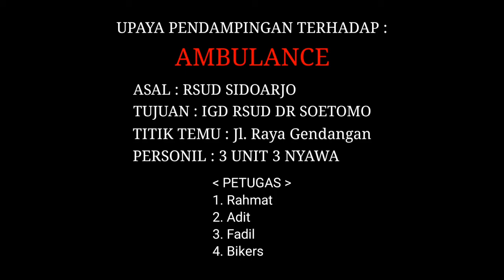JALUR NON TOL MACET ( SEBELUM PPKM ) SIDOARJO - SURABAYA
TRIMAKASIH UNTUK MASYARAKAT YANG SUDAH MENDAHULUKAN KENDARAAN PRIORITAS.